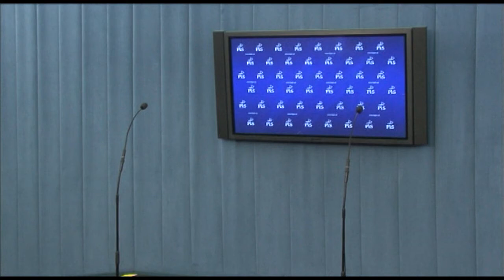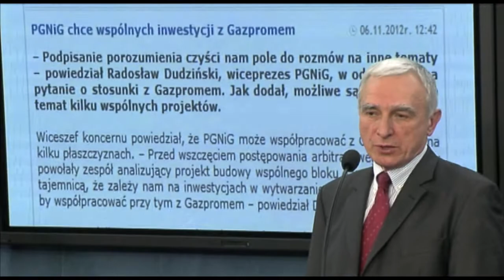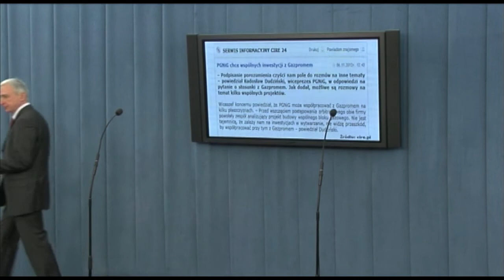Konferencja Prasowa PiS: Dawid Jackiewicz, Piotr Naimski